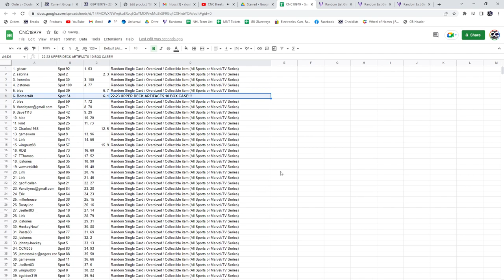22-23 Upper Deck Artifacts Hockey Case Chancer Break - CNC GB #18,979